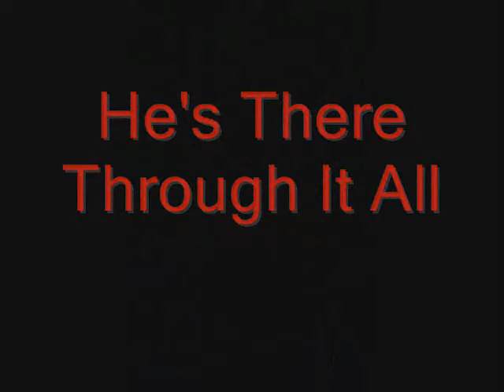He's There Through It All [Teaser]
He's There Through It All
Echo
Coming Soon